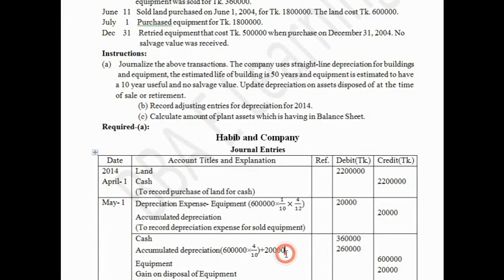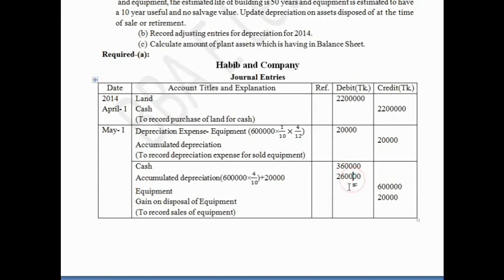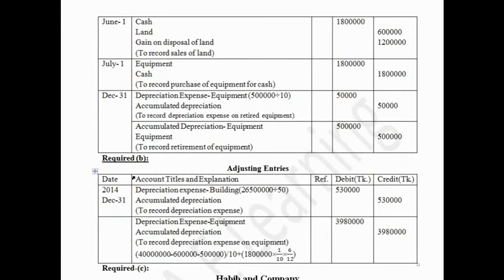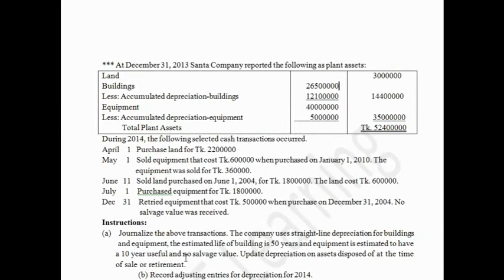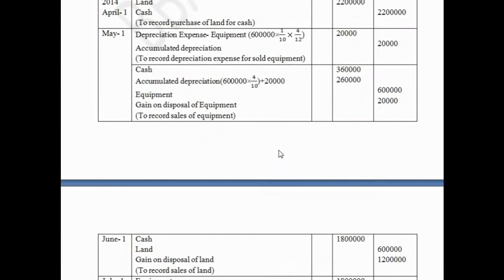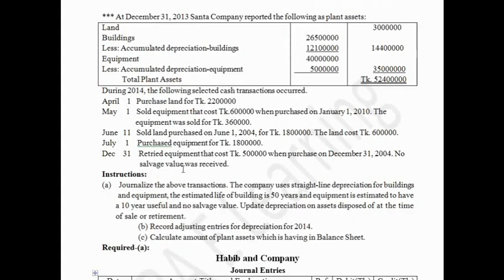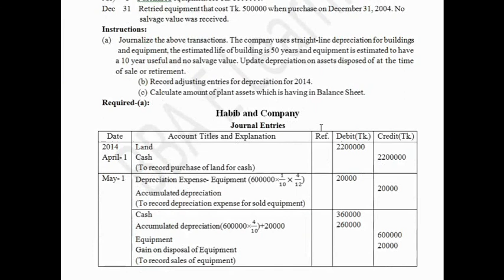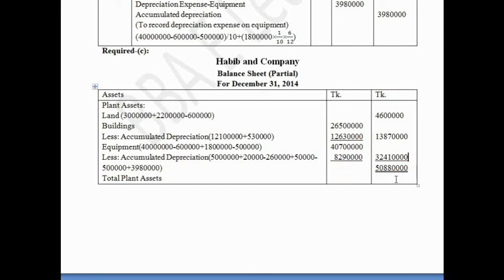Intermediate Accounting Chapter: Plant Assets, Natural Resources and Intangible Assets Part-4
Intermediate Accounting for BBA 2nd Year (Accounting), BBS (Pass) 2nd Year...